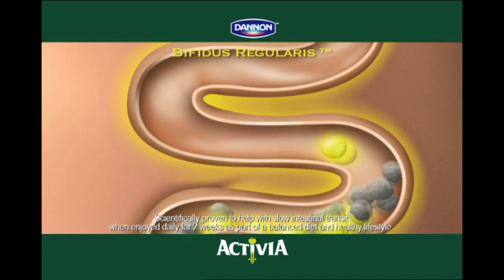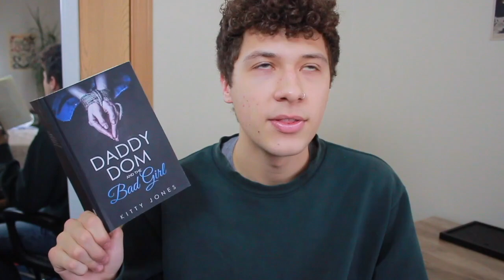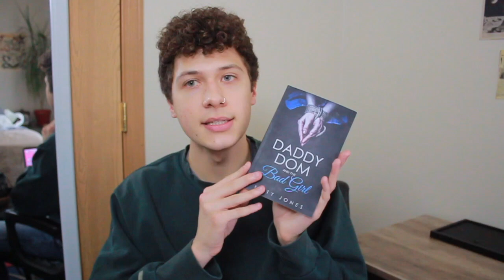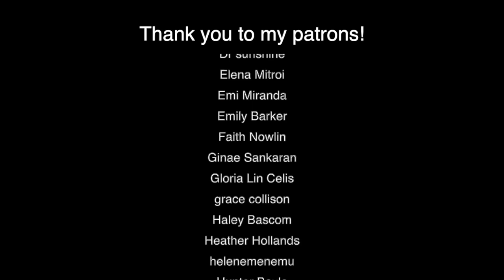I read a "Dom Daddy" book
make sure to POUND that unsubscribe button daddy!